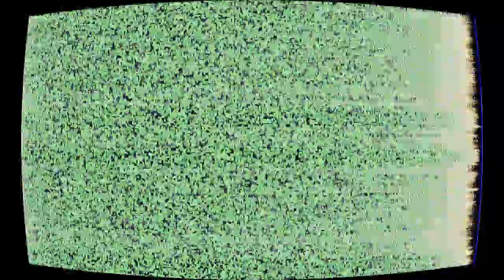Ridin' Dirty (But Still I Shine So Clean)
“Ridin' Dirty (But Still I Shine So Clean)” by The Good Lawdz